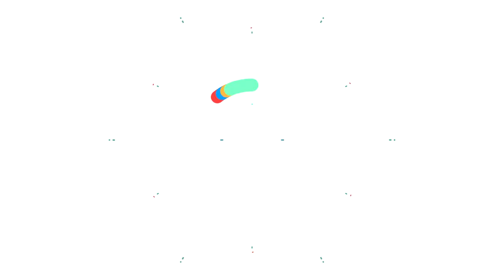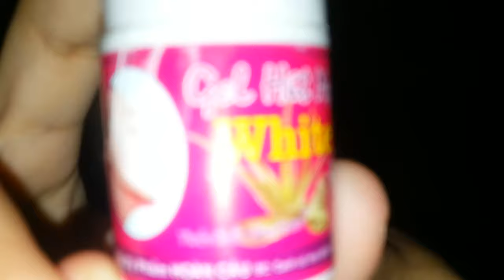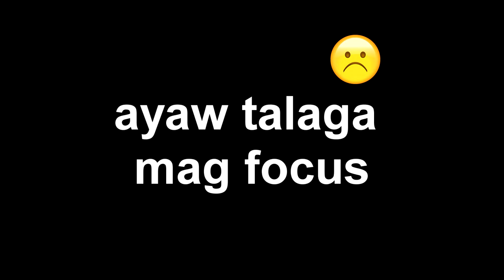LEGIT TO! BEST BLACKHEADS AND WHITEHEADS REMOVER 2020! REVIEW WITH MY TWIN | PHILIPPINES | keimchi ღ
VERY AFFORDABLE BLACKHEADS REMOVER!!

Hello, I'm keimchi! My real name's Kei.

This is my very first youtube video. (obviously hehe) In this video, we tried the blackheads remover which we got from Pretty Angel Shoppe. We discovered this blackhead remover through Nanay Isha. Please watch the whole video if you want to see the result.

It will really mean a lot to me. Thank you so much. :) ❣